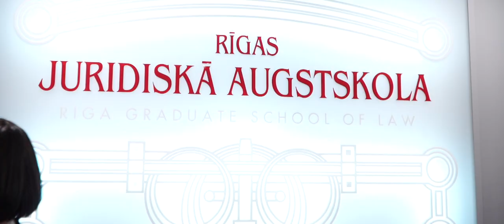RGSL 30sec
RGSL 30sec video 2020/21